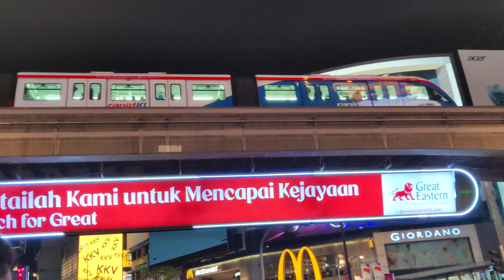Malaysia Night Life 😋🤩 | Jalan Alor Food Street | Malaysia Telugu Vlogs | Kranthi Travel Vlogger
Malaysia Night Life
Bukit bintang nightlife street
bukit bintang street food
street food kuala lumpur
kuala lumpur Night Life
Bukit bintang kuala lumpur
Jalan alor food street kuala lumpur
Jalan alor Night Market
Jalan alor Night Life
Latest malaysia telugu vlogs